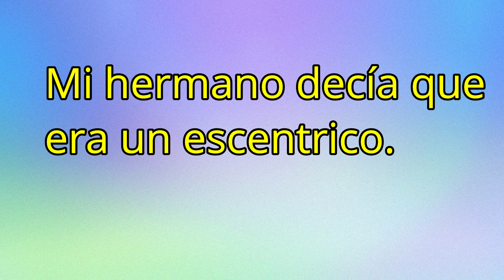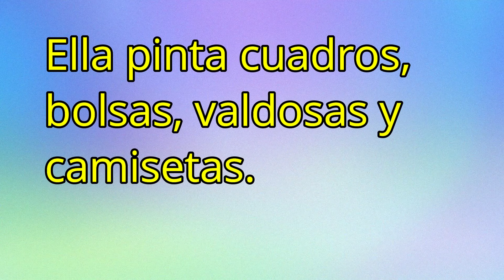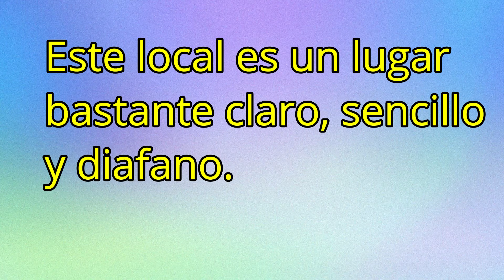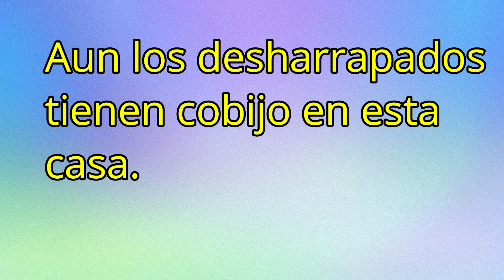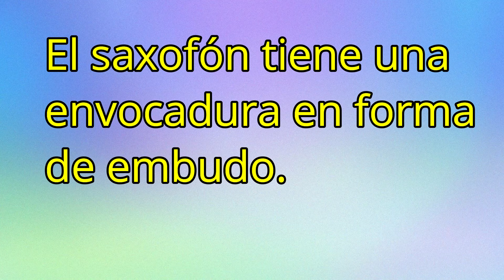Corregir las faltas de ortografía en estas frases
Si quieres recordar conceptos y conocimientos, ortografía, ingenio, mantener agilidad mental y pasar un rato entretenido, este es tu canal.